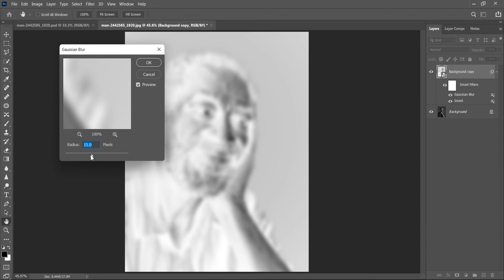SKETCH EFFECT || Short Photoshop Videos || GFX Center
Hello Friends,
in this short photoshop series i well tell you about 1-2 minuets photoshop effect that can help to do creative edits.